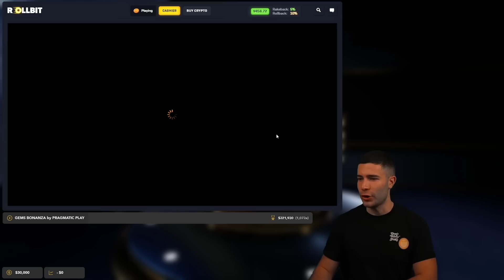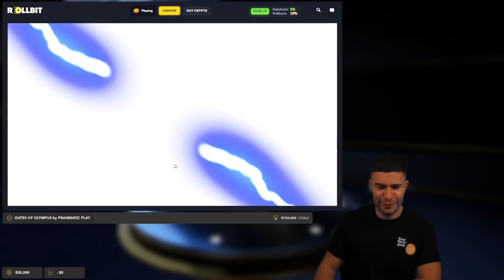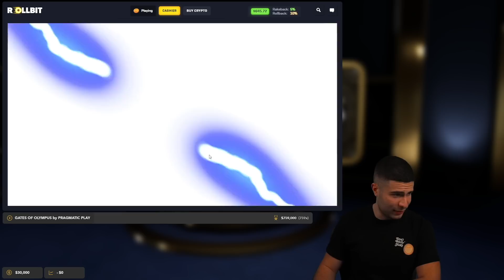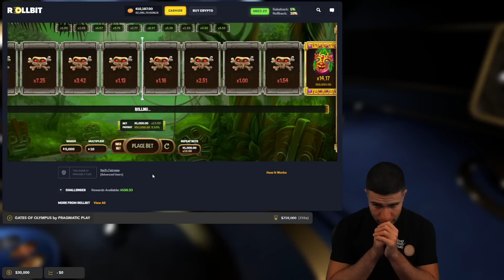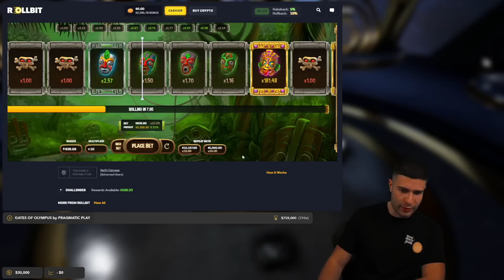$30,000 FOR ONE OF YOU, IF I WIN HERE TODAY